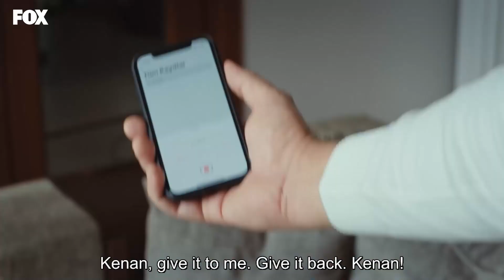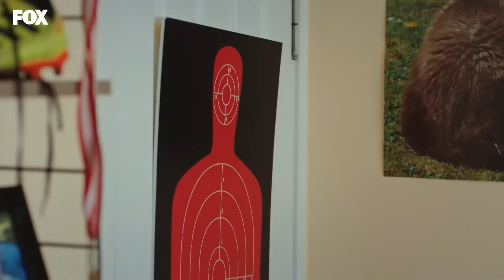Tozluyaka Episode 77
Even luck wouldn't come to Tozluyaka without going astray, but it just dived among those who chose each other as brothers...The journey of hope has begun this time... It made them touch cruelty, injustice, every street they crossed, every person whose name they called, those who were hungry for love… It was everyone's story. They were just the lucky ones among us.

Cast: Emre Kinay, Dolunay Soysert, Tayanc Ayaydın, Nur Yazar, Nebil Sayin, Kadim Yasar, Kaan Mirac Sezen, Ecem Calhan, Ulvi Kahyaoglu, Serra Pirinc, Çagla Simsek, Can Bartu Arslan, Durukan Celikkaya, Oğulcan Arman Uslu, Ozgur Foster, Ahmet Haktan Zavlak, Duygu Ozsen, Doga Lara Akkaya

CREDITS
PRODUCERS: FATIH AKSOY & MEHMET YIGIT ALP
DIRECTOR: SEMIH BAGCI
SCREENPLAY: YEKTA TORUN
GENERAL COORDINATOR: EMEL KURT
EXECUTIVE PRODUCER: SEYHAN KAYA
DIRECTOR OF CINEMATOGRAPHY: MUAMMER ULAKCI
GENRES: YOUTH DRAMA